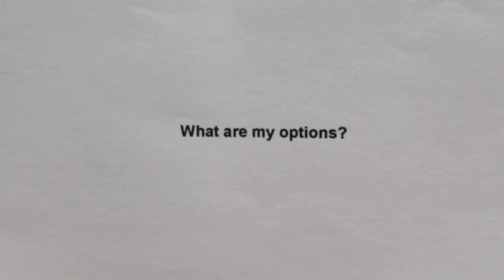Trying To Reject Cookies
"This cookie policy is a great read!" - No one.